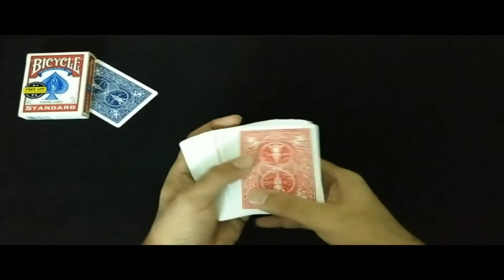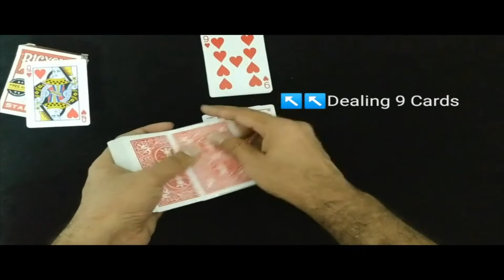Free prediction Samer Mora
El mago comienza a repartir cartas, hasta que el espectador le dice que se detenga en una.

Y luego el mago reparte el número de la carta elegida, tomará la siguiente carta y... ¡coincidirá al 100% con tu predicción!

¡Descarga el vídeo y aprende ahora!